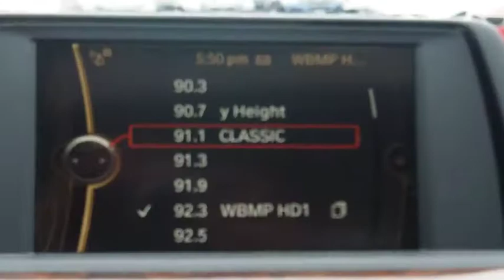2014 BMW 3 Series Walk-Around Huntington, Suffolk County, Nassau County, Long Island, NY BB2184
2014 BMW 3 Series Walk-Around
2014 BMW 3 Series 328i xDrive - Stock#: BB2184 - VIN#: WBA3B5C50EF958701

Habberstad BMW
945 East Jericho Turnpike

This BMW 3 Series has a dependable Intercooled Turbo Premium Unleaded I-4 2.0 L/122 engine powering this Automatic transmission. Window Grid Diversity Antenna, Wheels: 17 x 7.5 Lt Alloy Star-Spoke (Style 393), Wheels w/Silver Accents.*These Packages Will Make Your BMW 3 Series 328i xDrive the Envy of Onlookers*Valet Function, Trunk Rear Cargo Access, Trip Computer, Transmission: 8-Speed STEPTRONIC Automatic, Transmission w/Driver Selectable Mode, Tracker System, Tires: P225/50R17 All Season, Tire Specific Low Tire Pressure Warning, Tailgate/Rear Door Lock Included w/Power Door Locks, Systems Monitor, SULEV Emissions, Strut Front Suspension w/Coil Springs, Sport Leather Steering Wheel, Speed Sensitive Rain Detecting Variable Intermittent Wipers w/Heated Jets, Sliding Front Center Armrest and Rear Center Armrest.* The Experts' Verdict...*As reported by The Manufacturer Summary: For over three decades, the BMW 3 Series has continuously set the bar that competitors are measured against in the entry-level luxury sedan category. Since 1977, its design evolution has always been stylish, and contemporary. Over time, the look of each new series has visually followed a logical flow from the version that came before it. Plus, it is instantly recognizable with its signature front grill and iconic BMW logo. The 3 Series has something for a wide range of shoppers, due the multitude of categories it has models available for, such as: the Sedan, Hybrid, Coupe, Convertible, Sport Wagon and Gran Turismo. In addition there is an available Clean Diesel in the 328d and 328d xDrive Sedans. Once inside the 2014 3 Series, experience it's elegantly simple and uncomplicated interior. It utilizes high-end materials, simple shapes, and has made important controls easy for the driver to reach. Plus, inside it is quite roomy, and your rear passengers have a generous amount of legroom as well. The base 320i trims come standard with a 2.0-liter turbocharged 4-cylinder Engine with 180-Horsepower. It is paired with an equally impressive 8-speed STEPTRONIC automatic transmission. It gets an EPA estimated 23 MPG City and 36 MPG Highway with the Manual Transmission, or 24 MPG City and 36 MPG Highway with the Automatic. In addition, it has standard items such as: leatherette upholstery, a sound system with a 6.5-inch display and 9-speakers, USB Port, dual-zone climate control, rain-sensing wipers, an engine start stop button, and dynamic cruise control. Safety has been taken into account with the 2014 3 Series as well. Every model comes standard with impact sensors that perform a variety of functions in case of a collision such as: turning off electrical systems that could be dangerous, turning on hazard lights, and unlocking doors. Plus, all models come with eight airbags. Experience the 2014 BMW 3 Series for yourself today!